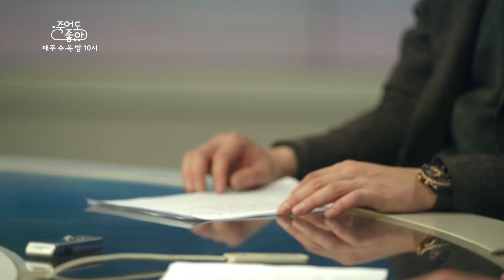[21-22회 예고]죽어도 좋아 12월12일 예고 ㅣ KBS방송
[21-22예고]죽어도 좋아 예고